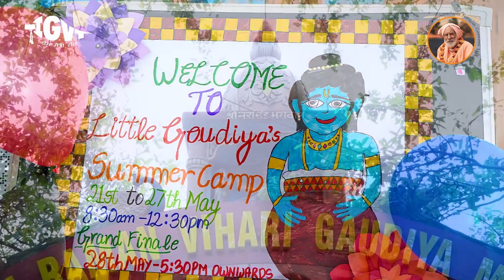Little Goudiya's Seven Days Summer Camp 2023 | Sri Raman Vihari Goudiya Math, New Delhi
Experience spiritual bliss at Sri Raman Vihari Goudiya Math's Summer Camp in New Delhi, where children embarked on a captivating journey of self-discovery through dance, music, art, and other creative activities. From graceful dance performances to learning the rhythmic beats of the Mridanga, from reciting Bhagavad Gita slokas to exploring the depths of crafts and arts, this camp offered a holistic approach to nurturing young minds. Join us in this enlightening video to witness the blossoming talents, artistic expressions, and the profound spiritual experiences that unfolded at Sri Raman Vihari Goudiya Math's Summer Camp.

International Goudiya Vedanta Trust’s Official Media for the Propagation of Teachings of it’s Founder Acharya Nitya lila  Pravista OM Visnupad 108 Sri Srimad Bhaktivedanta Narayan Gosvami Maharajji, A Rupanuga Vaishnav in the line of Shri Chaitanya Mahaprabhu.